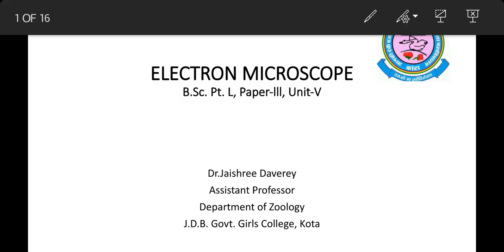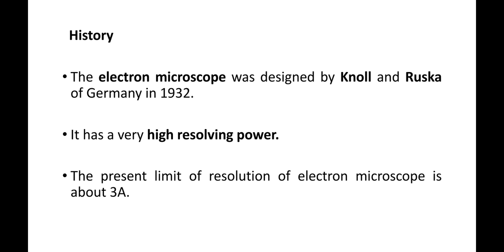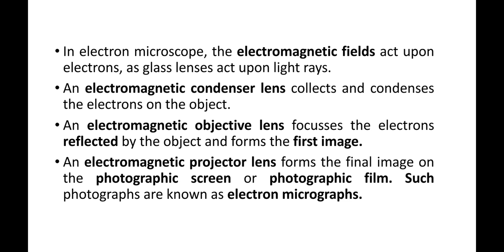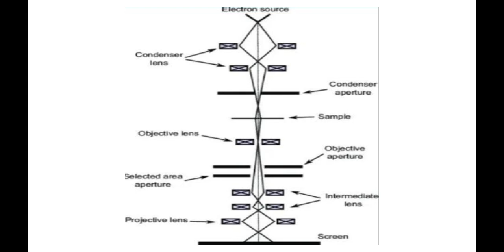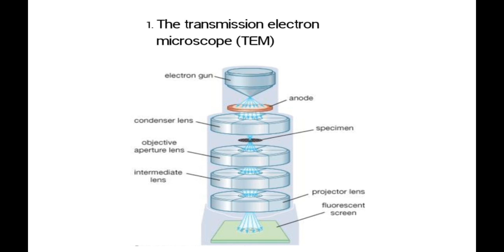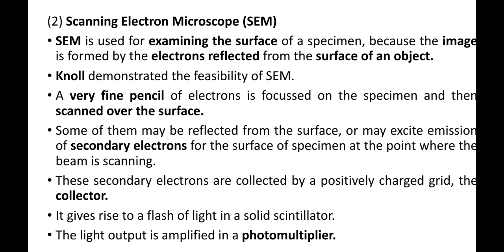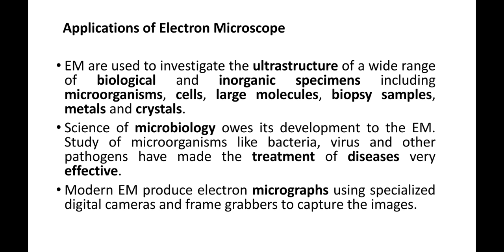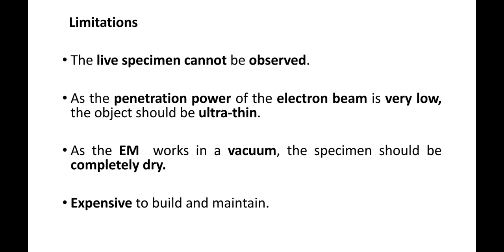Dr. Jaishree Daverey, B. Sc. Part-I, Paper-III, Unit-V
ELECTRON MICROSCOPY